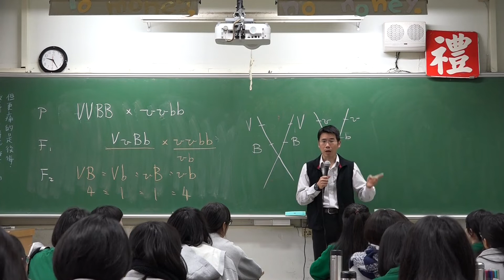不是每個人都喜歡解說員一直跟你介紹東西 -每個人想得到的東西都不太一樣 -你的努力付出別人不見得喜歡不見得欣賞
年輕人能聽到背後的這些道理嗎